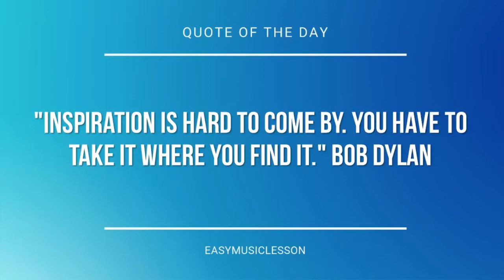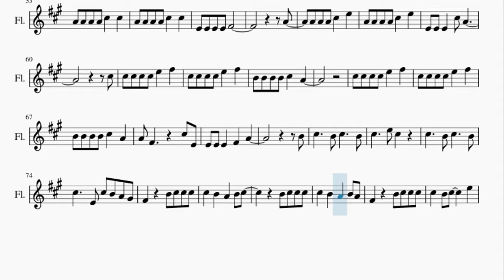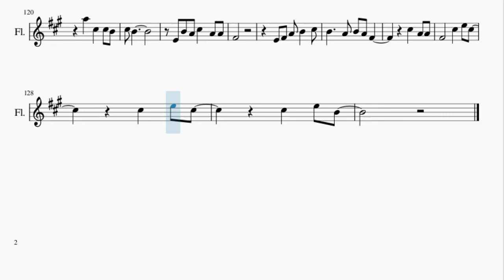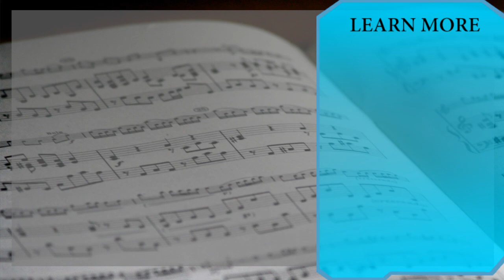Flute Sheet Music: How to play Video Games by Lana Del Rey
Here is a sheet music/tab video on the song Video Games by Lana Del Rey on the flute. A flute sheet music arrangement which is transposed to notes that are easily played by flute, for the song Video Games by Lana Del Rey.

EasyMusicLesson teaches you to play the your favorite instrument, through well-arranged sheet music so that you too can learn how to play Video Games by Lana Del Rey on the flute as fast as you can. A flute sheet music with backing tracks to help your play the song better.

Chords of Flute arrangement:
F# Min   A Maj   F# Min   A Maj   C# Min   D Maj   F# Min   A Maj
F# Min   A Maj   C# Min   D Maj   F# Min   F# Min   A Maj   F# Min
A Maj   C# Min   D Maj   F# Min   A Maj   F# Min   A Maj   C# Min
D Maj   F# Min   F# Min   A Maj   F# Min   A Maj   C# Min   D Maj
F# Min   A Maj   F# Min   A Maj   C# Min   D Maj   F# Min   C# Min
D Maj   E Sus 4   E Maj   D Maj   A Maj   G Maj   F# Min   A Maj
D Maj   D Maj   A Maj   G Maj   F# Min   A Maj   D Maj   B Min 7 b5
F# Min   A Maj   C# Min   D Maj   F# Min   A Maj   F# Min   A Maj
C# Min   D Maj   F# Min   F# Min   A Maj   F# Min   A Maj   C# Min
D Maj   F# Min   A Maj   F# Min   A Maj   C# Min   D Maj   F# Min
C# Min   D Maj   E Sus 4   E Maj   D Maj   A Maj   G Maj   F# Min
A Maj   D Maj   D Maj   A Maj   G Maj   F# Min   A Maj   D Maj
B Min 7 b5   F# Min   A Maj   F# Min   A Maj   C# Min   D Maj
F# Min   A Maj   F# Min   A Maj   C# Min   D Maj   F# Min   E Sus 4
E Maj   D Maj   A Maj   G Maj   F# Min   A Maj   D Maj   D Maj
A Maj   G Maj   F# Min   A Maj   D Maj   B Min 7 b5   F# Min
A Maj   F# Min   A Maj   C# Min   D Maj   F# Min   A Maj   F# Min
A Maj   C# Min   D Maj

Melody notes of Flute:
C#5       E5
C#5       E5
E4       F#4
C#5       E5
C#5       E5
E5       D5
C#5
A4 A4 A4 A4 C#5   C#5
E4 E4 E4 E4 F#4
A4
A4 A4 A4 C#5   E4 E4
A4 A4 A4 A4 C#5   C#5 E4
E4 E4 E4   F#4   A4
C#5
C#5 C#5 C#5 C#5 E5   F#5
B4 B4 B4 B4 C#5   A4
A4 F#4     E4 C#5 E4
E4 E4 E4   F#4
B4
C#5       C#5 B4 A4 G#4
F#4     B4 C#5 C#5 C#5
C#5   B4   A4   B4 C#5
B4 C#5 C#5 C#5
C#5   B4   A4   B4 A4
C#5   B4 C#5     E5
F#5       F#5
F#5   A5   C#5
E4 B4 C#5 C#5 C#5
F#5       F#5
A5   C#5   C#5 B4
C#5 B4
B4 A4 C#5   A4 A4
F#4
C#5       E5
E5       D5
G#4       A4
A4
A4 A4 A4 C#5   E5
A4 A4 A4 A4 C#5   E5
E4 E4 E4   C#5 A4
C#5
A4 F#4       C#5 E4
B4
C#5     E4 C#5 B4 A4 G#4
F#5       F#5
F#5   A5   C#5
F#5       F#5
C#5 B4
B4
F#4